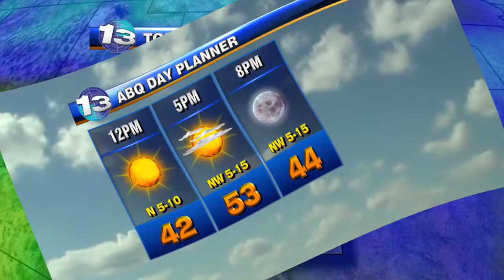NM Style Weather Outlook: 11/13/12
Take a look at what the recent storm brought to Southern Colorado's Wolf Creek Ski Area, which is good news for the snowboarders and skiers.  Meteorologist Kristen Van Dyke also has a complete look at the full forecast for New Mexico on this Tuesday, along with details for the warm up on the way.